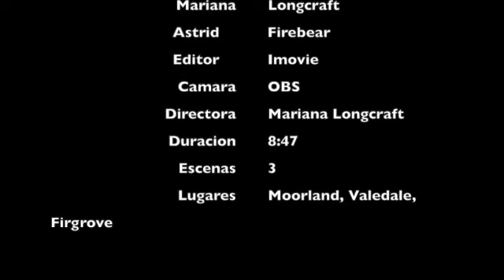Campeonatos de sso Parte 1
Aqui os dejo la parte uno de los campeonatos de sso !